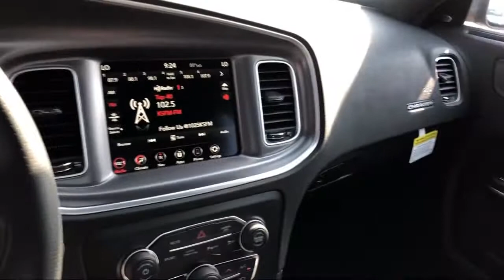2021 Dodge Charger GT Elk Grove Sacramento Roseville Folsom Rocklin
2021 Dodge Charger GT Stock Number: 64905D Vin:2C3CDXHG5MH608324.

8575 Laguna Grove Dr.